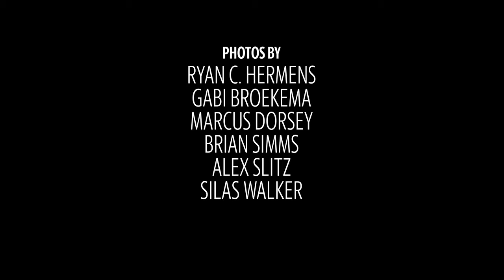Photo slideshow: 24 hours in Lexington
From 6 a.m. Friday, July 9 to 6 a.m. Saturday, July 10, 2021, Herald-Leader visual journalists photographed Lexington and the people who make up the city.

Photos by Herald-Leader staff / Lexington Herald-Leader